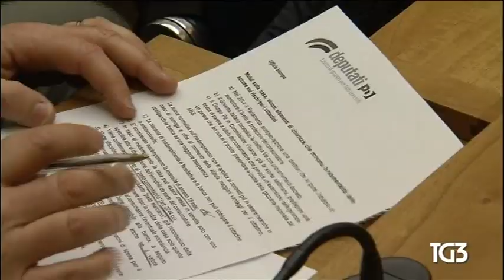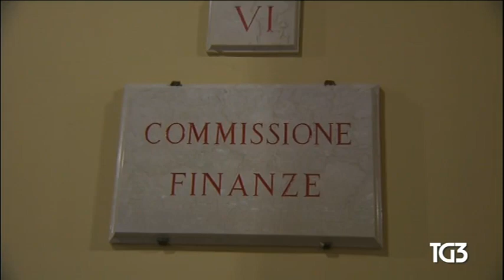Luigi Di Maio: Tg3 RitirateIlDecreto che mette a rischio le case degli italiani